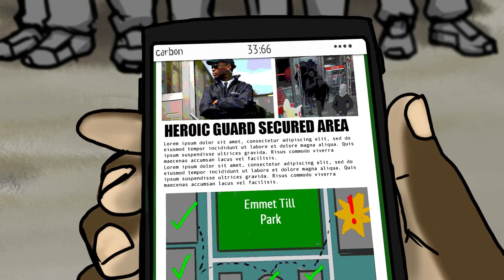Alexandria Ocasio-Caren with a "C" | Inaccuracy Leads to Immorality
:::Adult Mentality Required:::

Problems occur due to our definition of X rather than what X is. Words that don't mean what they could mean can be fatal.